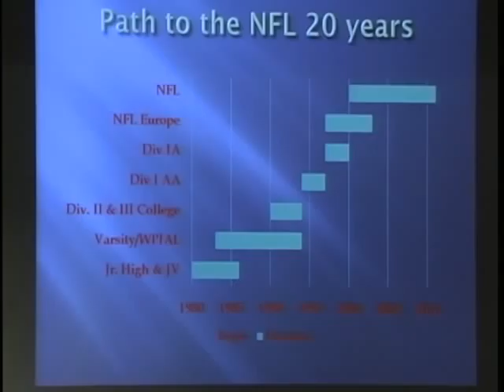NFL Official Tony Steratore speaks at Cal U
NFL Official Tony Steratore speaks at Cal U during the 2011 SPORTS MANAGEMENT conference about his road to the National Football League.